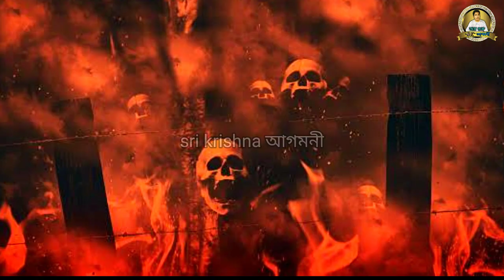মৃত্যুর পরবর্তী ২৪ ঘন্টায় কি কি হবে।কেমন দেখতে ভয়ানক ‌যমপুরী।Life After Death।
🙏🏻নমস্কার দর্শক বন্ধু।sri krishna আগমনী - তে আপনাদের স্বাগতম।

                        🙏হরে কৃষ্ণ 🙏

        ✔️এই চ্যানেলের অন্যান্য জনপ্রিয় ভিডিওগুলি দেখতে নিচের দেওয়া লিংকে ক্লিক করুন।👇🏻👇🏻👇🏻👇🏻👇🏻👇🏻👇🏻

কেন ভগবান শ্রীকৃষ্ণ ময়ূরের পালক পরেন? Why Krishna Wears Peacock Feathers?👉

based on many books, research materials, internet,
social media and our experience gained through
life. All contents provided by this channel is meant
our main motive is to motivate people and gain
information. This channel is not responsible for any
in accuracy and does not promote or encourage
any illegal activities. Anyone who is to apply
concepts and ideas content in this video takes
full responsibility for their own actions. Viewers
should always do their own due diligence on any
information perceived from this video to form their
own opinions and based judgements.

statue that might otherwise be infringing. Non-profit